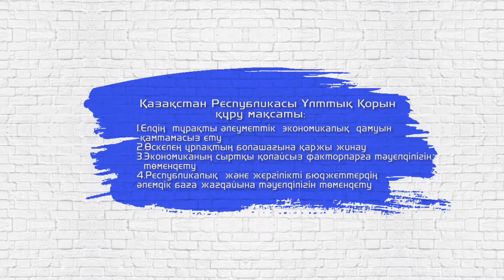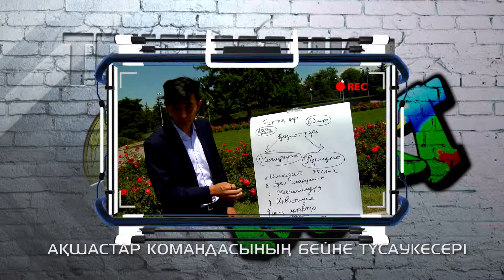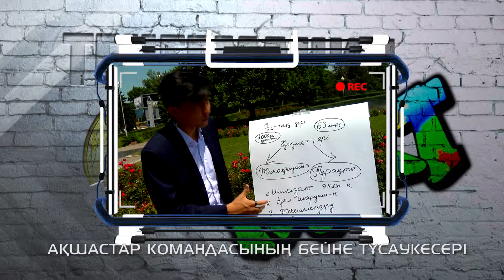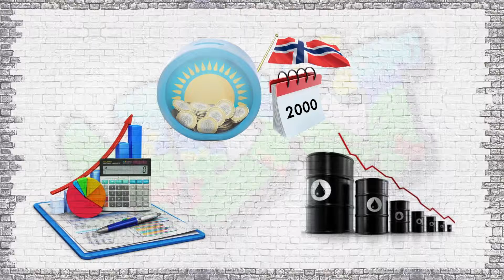"Теңғемания Next" 21 шығарылым